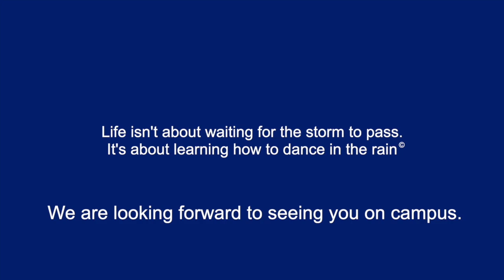Watch how online teaching-learning mode was adopted by WIUT